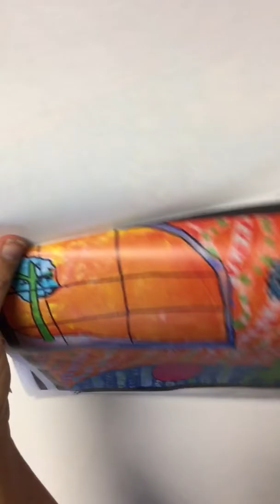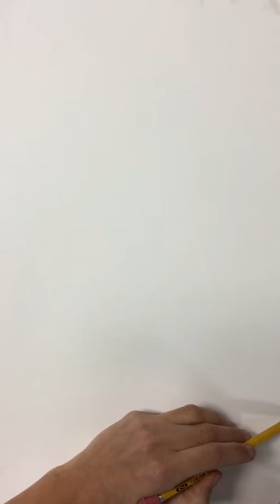How to draw a still life like Matisse